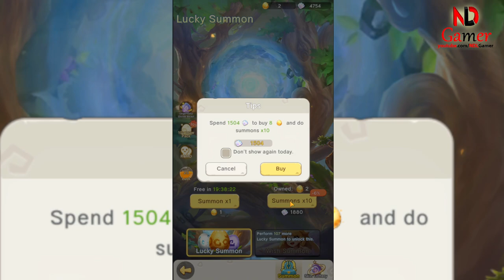Summon 80 times to receive 3 powerful Exquisite Primons in Dragon Age Pals Adventure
Dragon Age Pals Adventure is a mobile idle RPG game set in the world of Dragon Age. Players collect and train powerful Primons, battle fearsome enemies, and explore a vast and ever-expanding world.
Today I Summoned 80 and I received 3 powerful Exquisite Primons in Dragon Age Pals Adventure